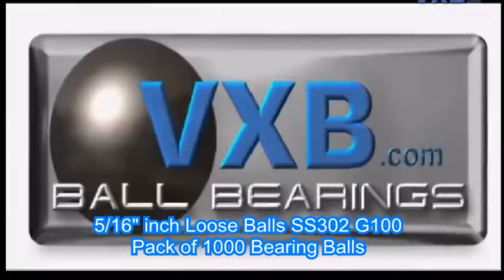5/16" inch Loose Balls SS302 G100 Pack of 1000 Bearing Balls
5/16" inch Loose Balls SS302 G100 Pack of 1000 Bearing Balls